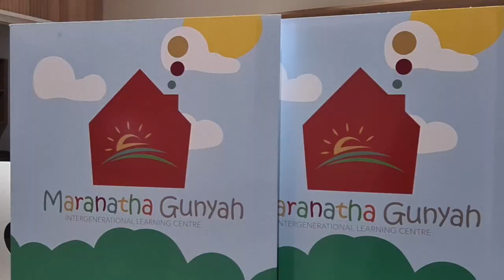Maranatha Gunyah now open!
I was chuffed to speak on the floor of the NSW Parliament recently about the Australian-first intergenerational preschool and aged care facility at Wellington.

The centre officially opened its doors to its littlest residents on Monday, October 12 - and boy are they in for a treat. I was lucky enough to get a sneak peek at the facility and it is truly state-of-the-art!